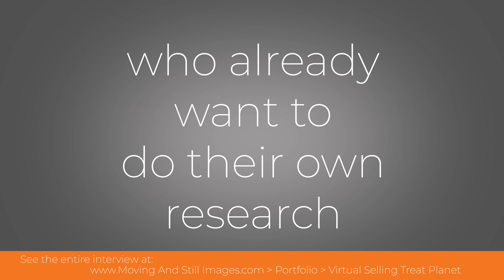Virtual Selling | Episode 3 "Virtual Selling sets you apart from your competitors"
Virtual Selling is becoming more and more popular... because it works. It started before the pandemic but it's been proven to be simply a great way to sell, especially B2B.

Virtual Selling has a ton of advantages and while it's not a complete replacement for face-to-face selling, with the right tools and guidance, it become an important part of your team's approach to generating revenue.